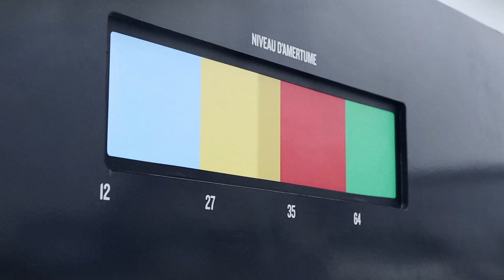Farnham - Scream Machine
At beer festivals throughout Canada, the Farnham brewery  invited festival-goers to release their bitterness by screaming into a vending machine. In turn, the vending machine  would replace their bitterness by the bitterness of a  Farnham beer. The louder the scream, the more bitter the beer.